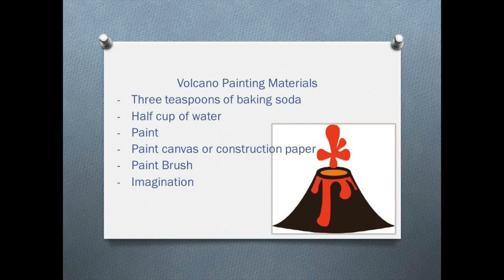Volcano Painting | Episode 1: SOAR - Students Obtaining Artistic Refuge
Episode 1: Volcano Painting
Welcome to SOAR: Students Obtaining Artistic Refuge. This video series features affordable art activities that families can do from the comfort of their own home. In this episode, join us in creating a bubbling masterpiece that erupts with color as we demonstrate "volcano painting".